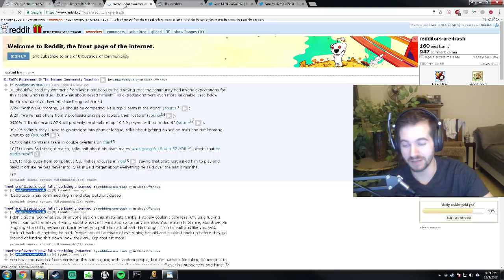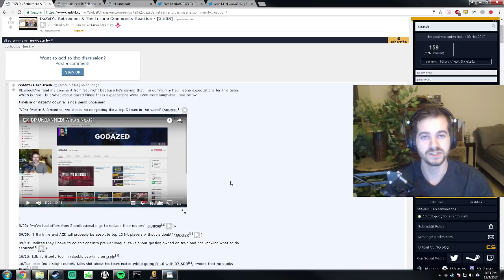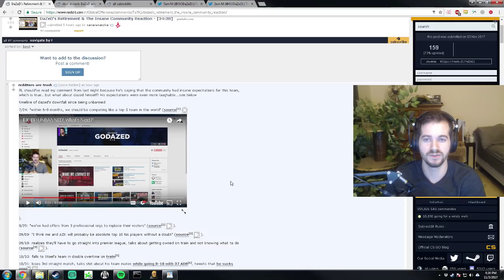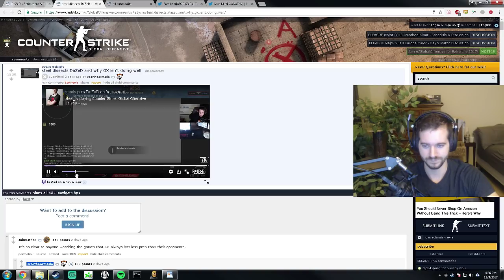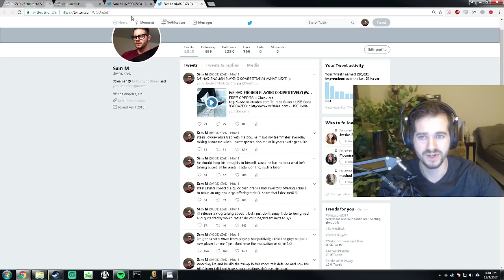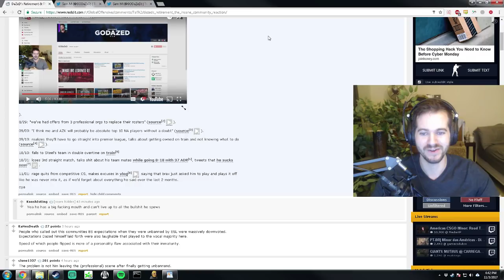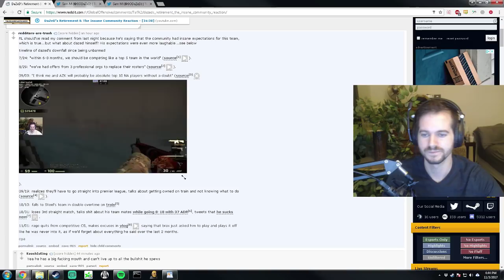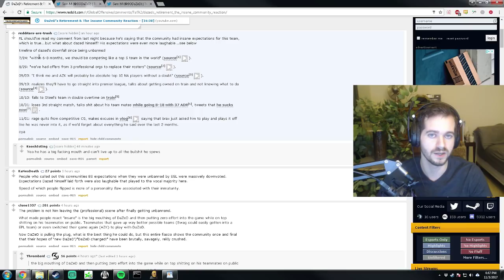MY RESPONSE TO THE HATERS! (DABBING ON EM?!)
FREE CREDITS!

I stream on twitch.